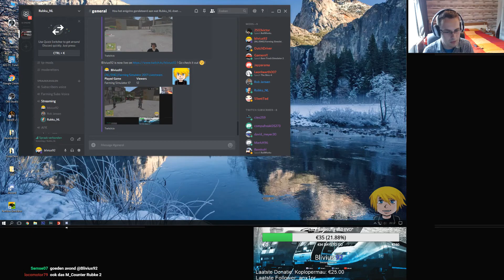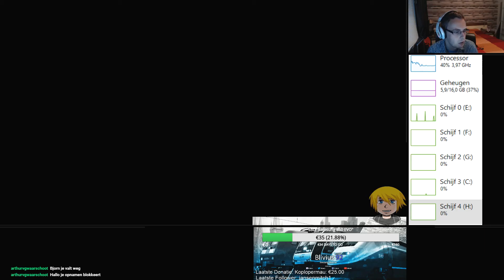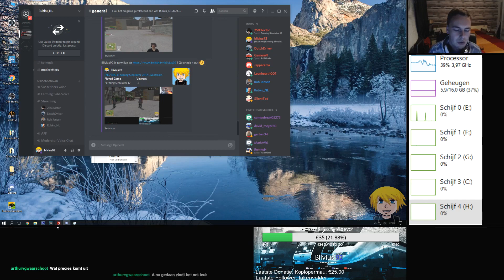Farming Simulator Livestream 25-07-2017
Vandaag zien jullie de samenvatting van de livestream van 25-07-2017